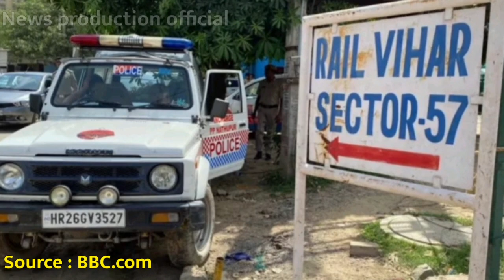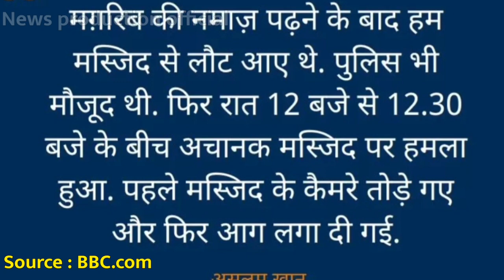gurugram me hua babal || haryana news | इमाम हुआ शाहीद | live gurugram news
News production official
haryana gurugram news
haryana gurugram
molana mohd saad
molana saad ki mout kaise hui
haryana gurugram violence
haryana gurugram live news
After Clashes In Haryana's Nuh | Fresh
Violence Reported In Gurugram
Nuh clashes: Internet services to remain suspended till Thursday in Mewat
Nuh Violence: Haryana CM Mahonar Lal Khattar Smells Conspiracy Behind The
mewat me hinda kaise hui
mewat ke imam ko kaise mar diya
haryana gurugram violence video
haryana gurugram ki video
haryana masjid ke imam ki video
Maryann gurugram ki masjid me aag